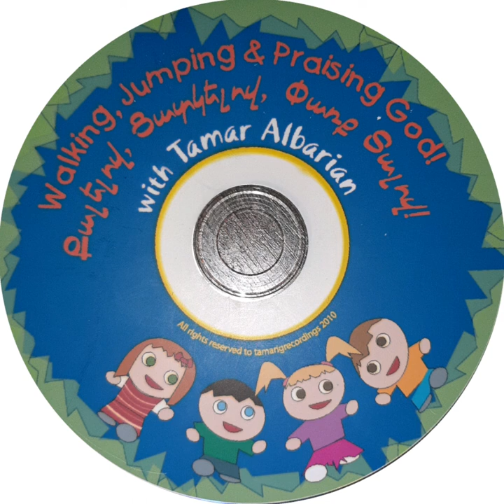13.Գեղեցիկ ձեռքեր փոքրիկ, որ Տերոջ պատվերն գործե